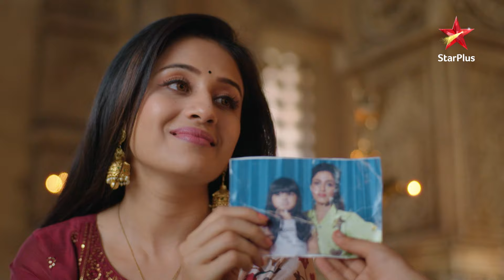Chikoo meets Nupur! | S1 | Ep.05 |Chikoo Ki Mummy Durr Kei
Show Name : Chikoo Ki Mummy Durr Kei
Episode: 05